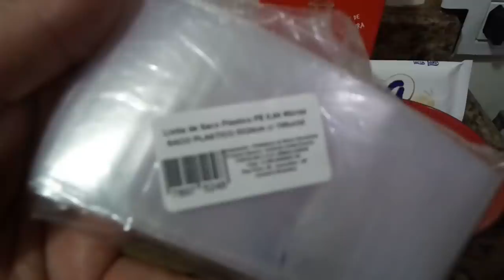GELADINHO GOURMET LAKA, SACOLÉ DE LAKA, GELADINHO GOURMET CHOCOLATE BRANCO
Geladinho gourmet sabor Laka chocolate branco, geladinho gourmet ótimo pra vender, faça e venda geladinho gourmet, aumente sua renda, sacolé gourmet de chocolate branco cremoso, geladinho gourmet de Laka.

Link para comprar o ebook com mais de 90 receitas de Geladinho gourmet:

Um mimo, um objeto, uma carta...
Envie para:

Lori e Sérgio Fonseca
Cx postal: 1160
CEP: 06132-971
Osasco-SP